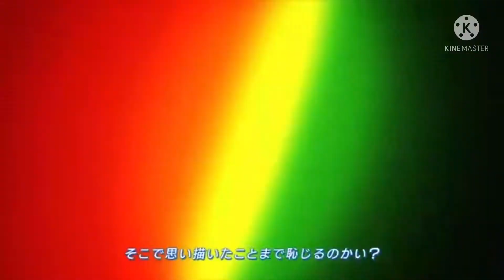Kyouran Hey Kids!! (English Cover) || My Hero Academia (BNHA/MHA) 「AMV」|| Fanmade Opening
Lyrics: Yuraki Studio

I know my microphone quality is crap. The truth is, I don’t have a microphone. I’m sorry that for those that had to listen to my voice in crappy quality. I know for a fact the mixing isn’t the best, but here I am. 🤣